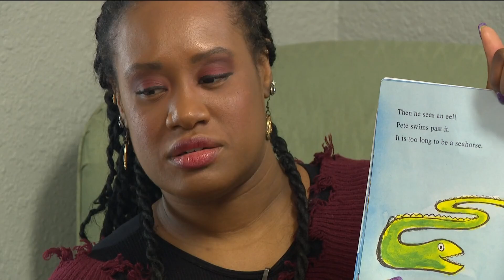Try This: How hard is it to handle a pre-school class?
TaTiana Cash tries teaching pre-schoolers at Nourish Early Learning Center in Oregon.